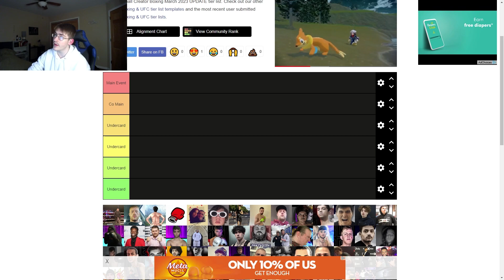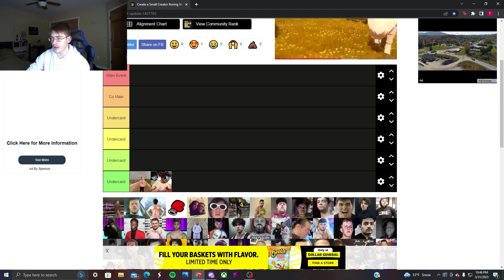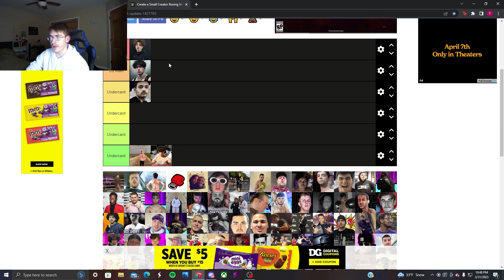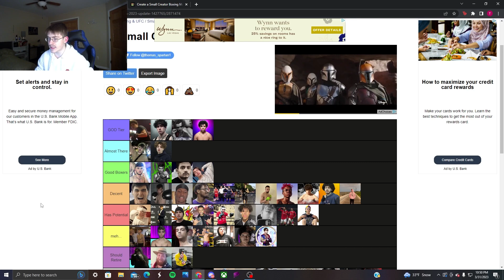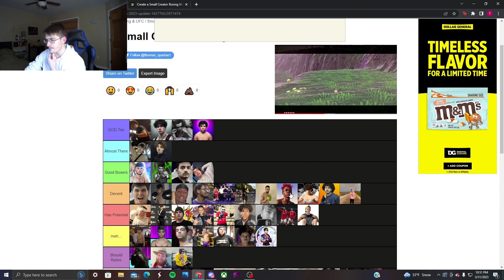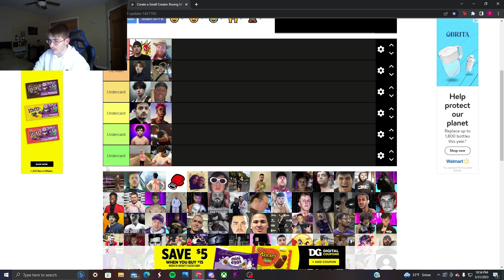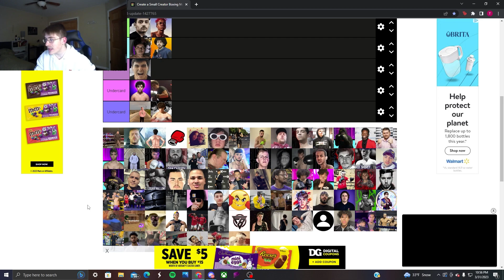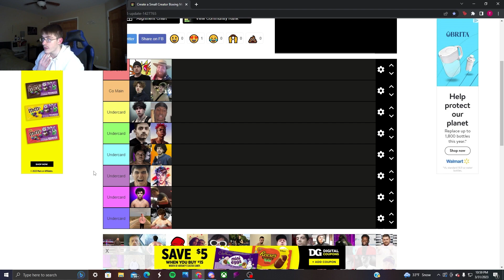My DREAM USA Small Creator Boxing Card!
This is the first video in my four episode series where I give my dream small creator card for different countries. Part 1, USA

This is my DREAM USA Small Creator Boxing Card!